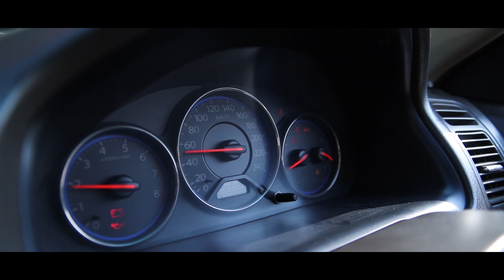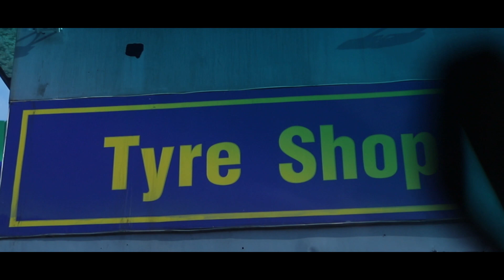Meet my little cousins | Fawad Hassan